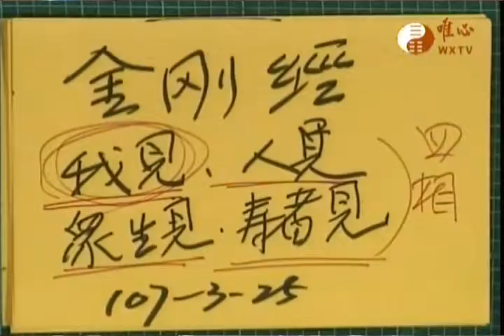金剛般若波羅蜜經(唯心天下事2546)